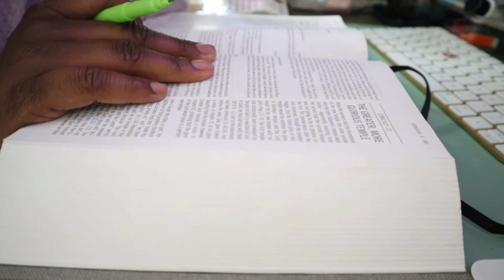Macro Social Work| Engagement Coordinator| Recent MSW graduate Full Video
Hey, Gems and Gents, thanks for tuning in, and welcome to my world where  Faith, Family, and Social Work intersect.

On this channel, you will see how I balance being a military spouse of two little ones while starting my career in Macro Social Work. Let's not forget my love for travel and fragrances.

Lens: Youngnuo 50mm 1.8
          Canon 18-55mm f3.5- (Kit Lens)
Lighting: Newer Ring Light
Editing: Imovie